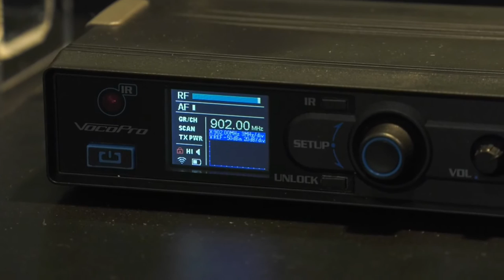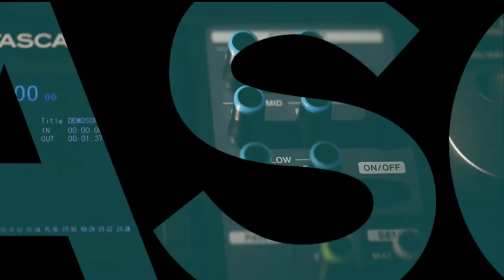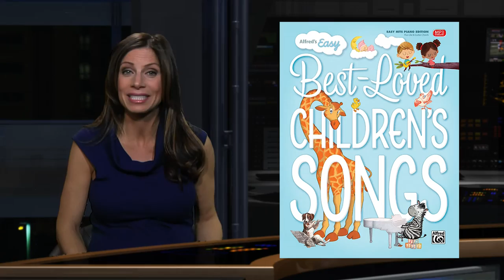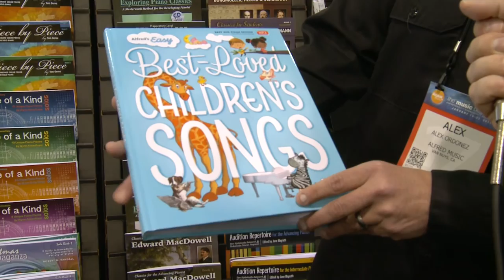ConventionTV@NAMM 2017, January 19th - Day 1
Convention TV at NAMM 2017